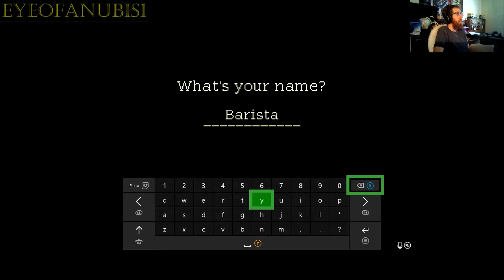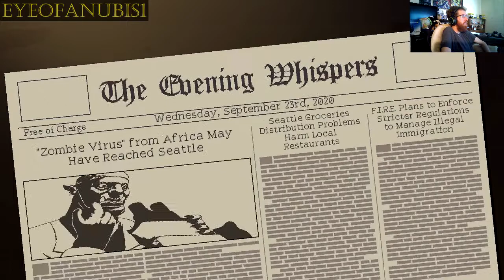You Call That Latte Art? / Coffee Talk #1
What's up Ladies and Gentlemen?! This game is great! I already did one run through of this game and I am in love with this game. I hope you all enjoy the show.